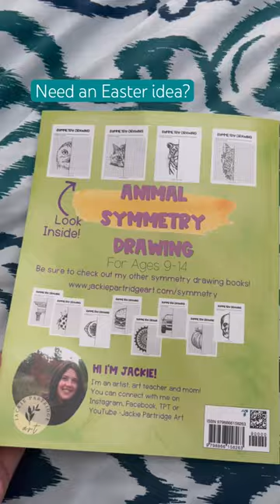Kids Art Easter Basket Idea!